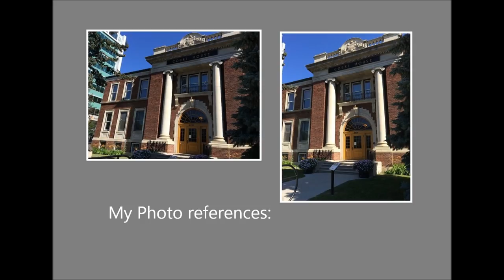Court House watercolor and ink pen EXTENDED slow version painting drawing demo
Ink pen line art and watercolor painting of the old court house in Red Deer, Alberta, Canada. Demo by Christine Karron.
Actual painting time about 4h.
Own reference photo. Painting size 11x15"
My palette: Burnt Umber, Prussian Blue, Cobalt Blue, Winsor Violet, Yellow Ochre, Burnt Sienna, Brown Madder, Payne's Gray, Viridian Green, Sap Green, Bismuth Yellow.

Materials used:
mechanical graphite pencil 7mm HB
kneaded eraser
Winsor&Newton and Grumbacher watercolor tube paints
 3/4" Royal & Langnickel flat brush
#10 Grumbacher watercolor round brush
Strathmore Watercolor paper 400 series, 140lb/300g, coldpress, 11x15inches

Etsy shop